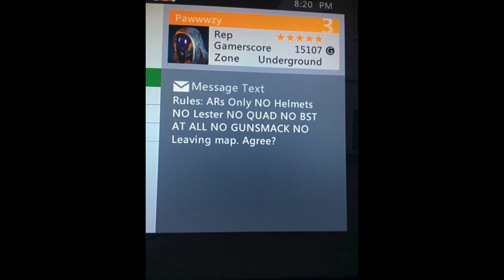4v4 Adult Filmz v IGN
Please like and sub for more gta content.